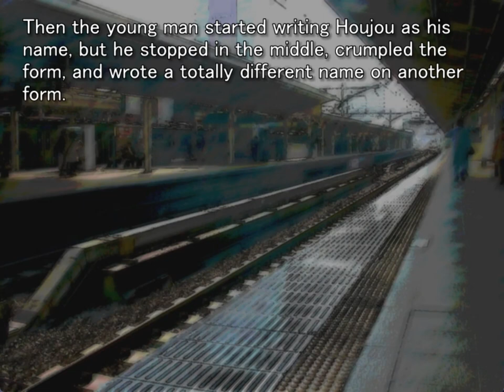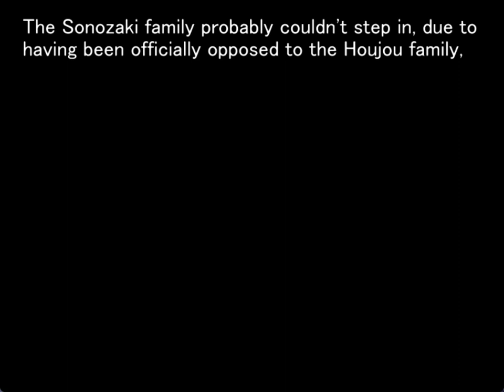MEAKASHI ORIGINAL GAMEPLAY PT14